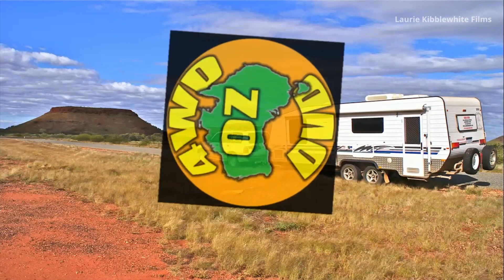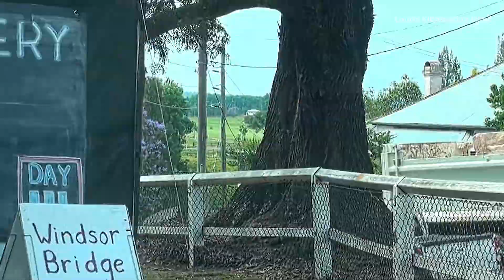2013 RETURN TO PERTH EPISODE 15 - Exploring Windsor.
We find our way to the Travelerest at Richmond, and spend an afternoon exploring Windsor and district.